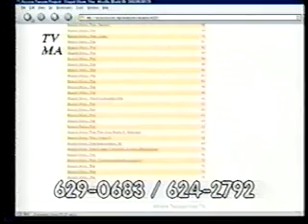The Stupid Show 1-11-03 (Part 2 of 3)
"The Stupid Show" from 1-11-03, Part 2 of 3.